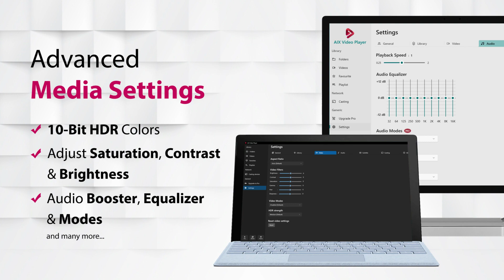Change Video Aspect Ratio - Crop | Stretch | 16:9 | 4:3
Download from Microsoft Store: ms-windows-store://pdp/?productid=9PLGZ21CSMCQ

Perfect Your Video Framing and Size with AIX Player's Crop and Stretch

Tired of imperfect video framing or wasted screen space? AIX Player for Windows 10 PC and Tablet brings you precision control with its "Crop and Stretch" feature. Crop away distractions and achieve ideal framing or stretch videos for full-screen immersion. AIX Player enhances your video experience effortlessly. Say goodbye to compromises and hello to tailored perfection. Enjoy videos like never before Here's how to do it:

✔ Navigate to the video playback settings screen (enter full-screen mode).
✔ Select the "Resize" option.
✔ "Auto" - This maintains the video's default size.
✔ "Crop" - Choose this option to focus on the video's center and zoom in.
✔ "Stretch" - Opt for this to make the video expand and fill the entire screen.
✔  Select between 16 : 9 and 4: 3 aspect ratio

With these simple steps, you can customize your video playback experience in AIX Player to suit your preferences.
                                                                                                                                                                                                                                                                                                                                                                  Why choose AIX Video Player ?

Universal Video Casting - Fire TV - Apple TV - Chromecast - Roku - DLNA - AIX Media Player

1. All Video Codecs supported – AV1, HEVC, VP9, VP8, H.264, VC1, WMV, MPEG-4 & more
2. All Video Formats supported - MKV, TS, PS, Webm, MP4, XVID, AVI, FLV, MOV
3. Play videos from PC to Roku TV, Fire TV , Apple TV, Chromecast , DLNA , LG WebOS
4. Hardware Accelerated Algorithm
5. Play 10 bit 4K HDR videos.
6. Audio booster and audio enhancer
7. No Buffering or playback lag– Instant quick play videos to TV
8. Awesome video management – Play & browse video gallery together.
9. Multi language subtitles – Plays all languages subtitles.
10. Enhanced visual experience – Adjust video Saturation, contrast & brightness.
11. Supports all languages.
12. Modern and easy to use Interface